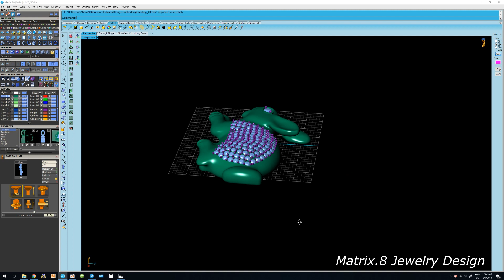How to make 3D gemvision jewelry design matrix 8.rabbit